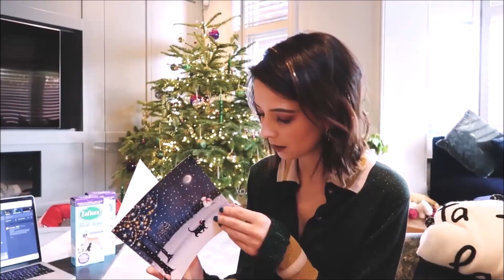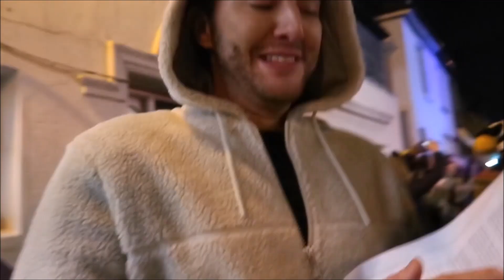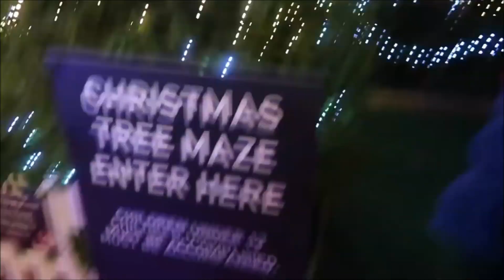ZOE AND MARK FERRIS FUNNY MOMENTS (CHRISTMAS SPECIAL) 124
Making these montages is a hobby of mine, hope you enjoy!